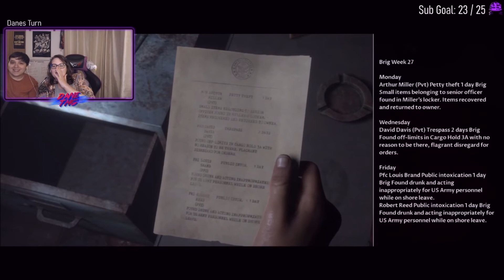Man of Medan || Playthrough With Mr & Mrs TMG || Part 8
Mrs TMG Socials -

Do You Want To Play Game's With Dane?